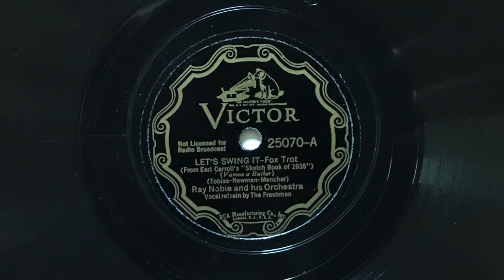Let's Swing It - Ray Noble and His Orchestra - 1935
"Let's Swing It" played by Ray Noble and His Orchestra, with vocal refrain by the Freshmen; Victor 25070-A, take 1 (10").  Electrically recorded in New York on 8 June 1935.

Personnel:
Ray Noble: director.
Pee Wee Erwin: trumpet.
Charlie Spivak: trumpet.
Glenn Miller: trombone, arranger.
Will Bradley: trombone.
Johnny Monroe: clarinet, alto saxophone.
Jim Cannon: clarinet, alto saxophone.
Toots Mondello: clarinet, alto saxophone.
Bud Freeman: tenor saxophone.
Nick Pisani: violin.
Fritz Prospero: violin.
Dan d'Andrea: violin.
Claude Thornhill: piano, arranger.
George Van Eps: guitar.
Delmar Kaplan: string bass.
Bill Harry: drums.
The Freshmen: vocal.